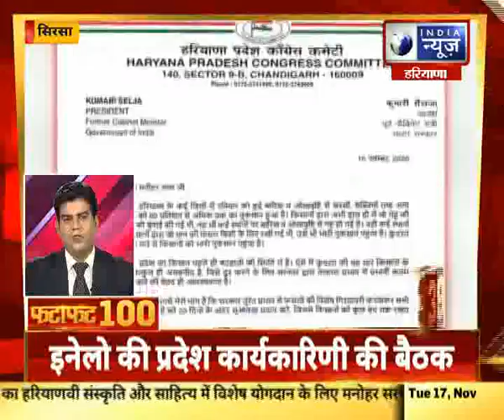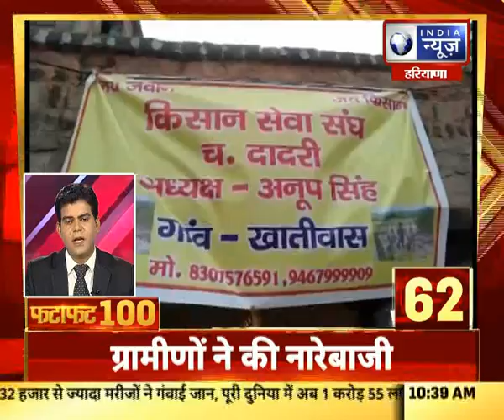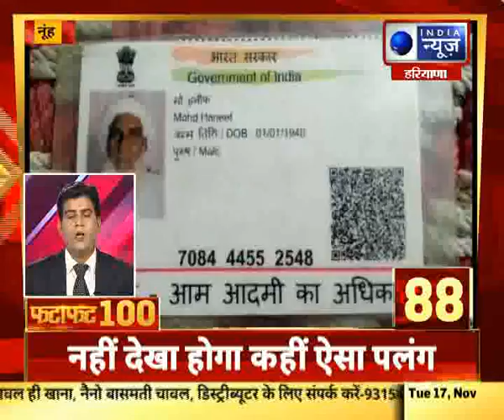Fatafat 100 Top Headlines | हरियाणा में आज की 100 बड़ी खबरें | India News Haryana